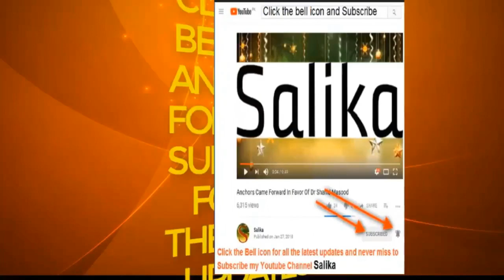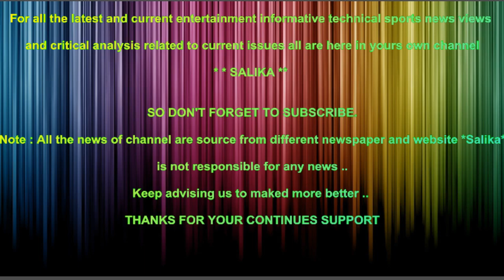ZAINAB QATAL CASE K MUJRIM IMRAN KO KIS DIN PHANSI DI JAYE GE TAHALKA KHEZ KHABAR